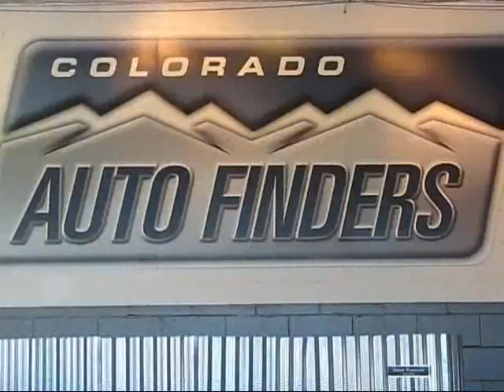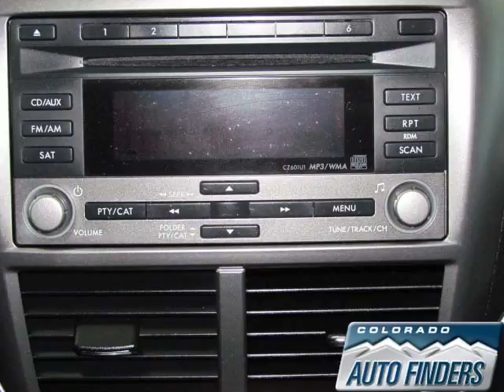2009 Black Subaru Imperza WRX U4020 Used Auto Dealer in Denver, Co